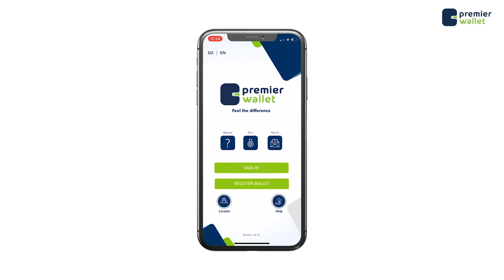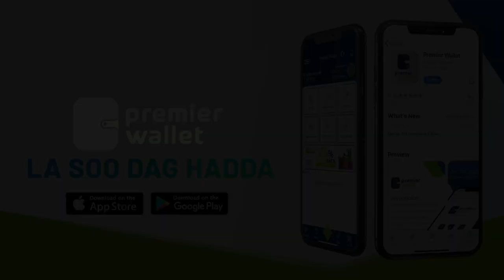Faah-faahin Qarax caawa ka dacay Saldhiga Waaberi.